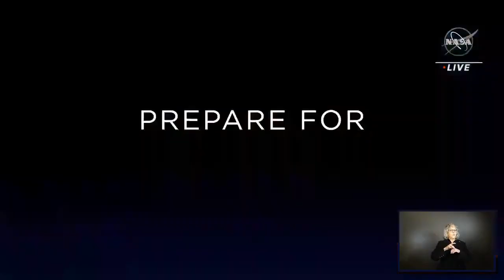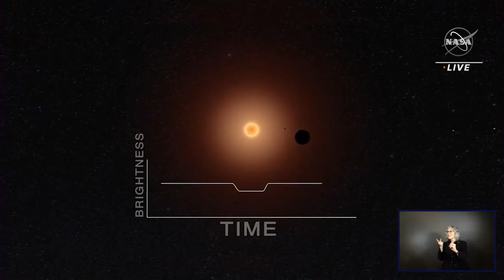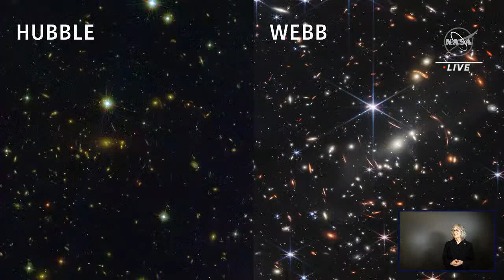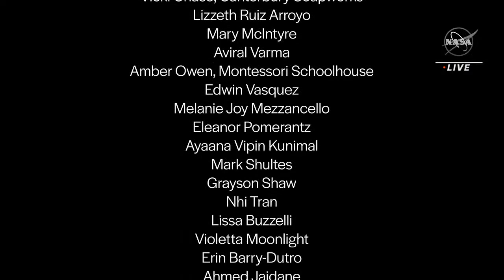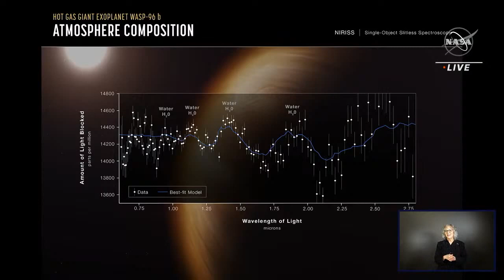NASA Science Live Webb’s First Full Color Images Explained Never Before Seen View of the Universe